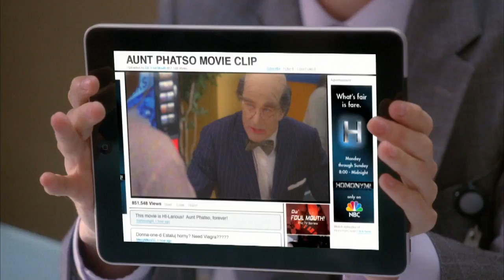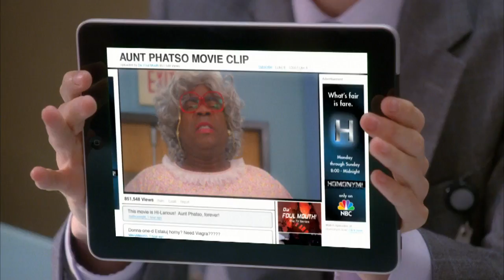30 Rock | The Famous Jack Donaghy (Episode Highlight)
Jack's perplexed as to why he's the brunt of the joke within the African-American community.